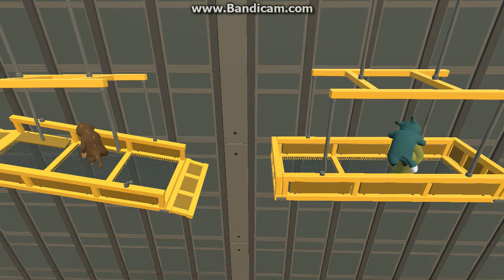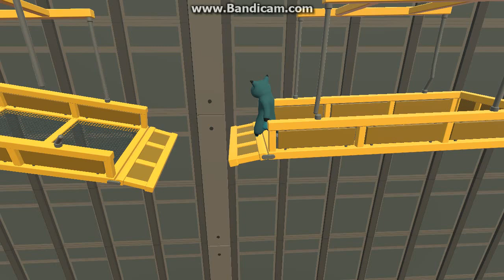THE END OF CHICKEN MAAAAAN!!! | Gang Beasts pt.3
The end of Chicken Man, and this collab. But is it TRULY the end?